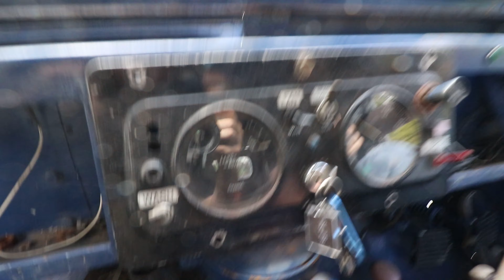Driving a vintage Land Rover + CHANNEL UPDATE - SERIES 1 LAND ROVER CLASSIC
MUSIC

Title: LiQWYD - Morning
Genre and Mood: Dance & Electronic · Calm